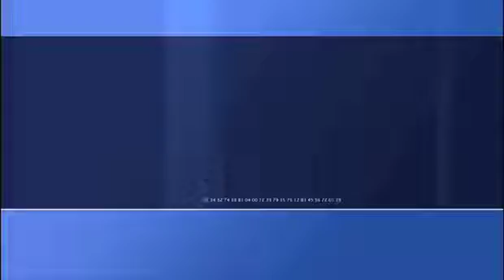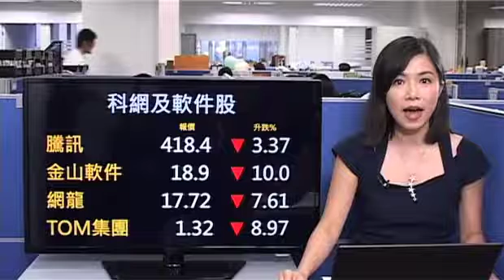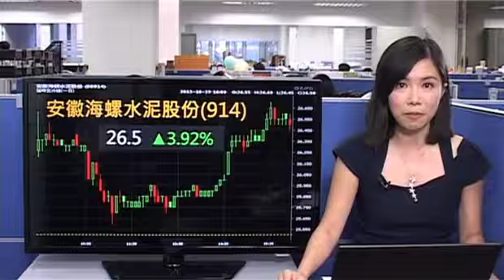港股表現靠穩 內銀股支撐大市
港股今日反覆靠穩，但是強勢股出現顯著回吐。恒指今早高開35點，之後表現向好，人民銀行重啟逆回購操作，帶動恒指最多升172點，見過22979點的全日最高位，不過之後內地股市由升轉跌，拖累恒指曾經倒跌，午後可以倒升返，收市升39點，報22846點，成交回升至約596億。即上vfinance.hkej.com瀏覽更多精彩節目。